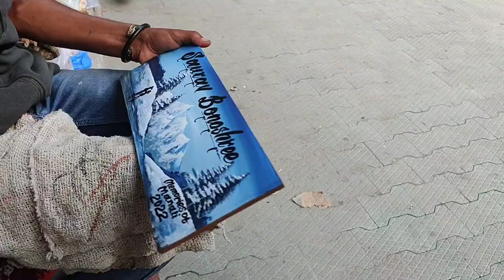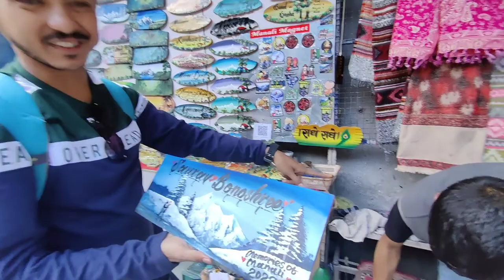Manali ||Jogini waterfall ||Monastery || Himachal tourism